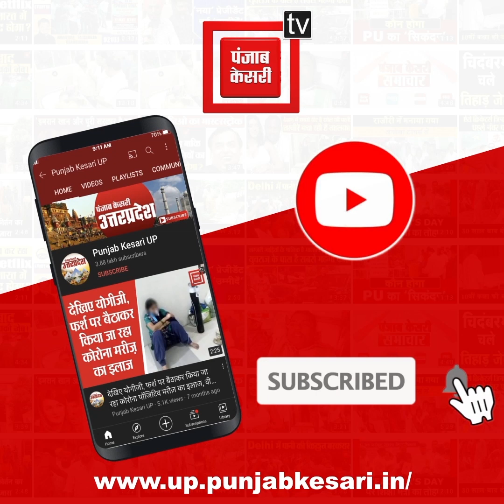दिल्ली में लगा लॉकडाउन: घरों को रवाना होने के लिए बस डिपो पर उमड़ी प्रवासी मजदूरों की भीड़